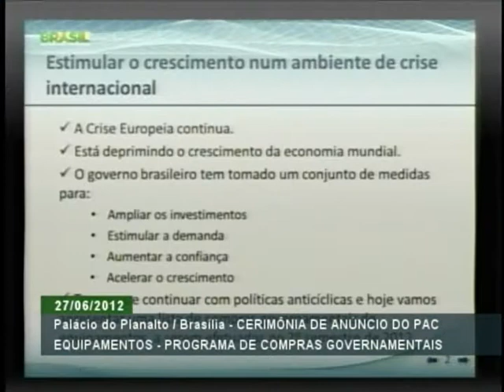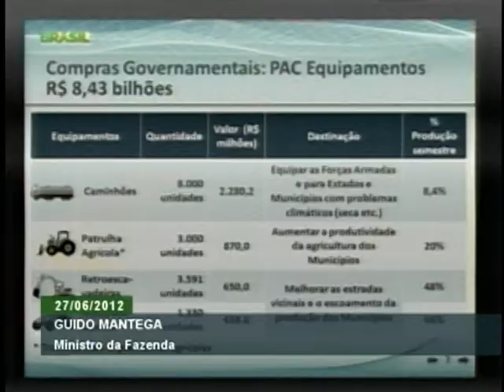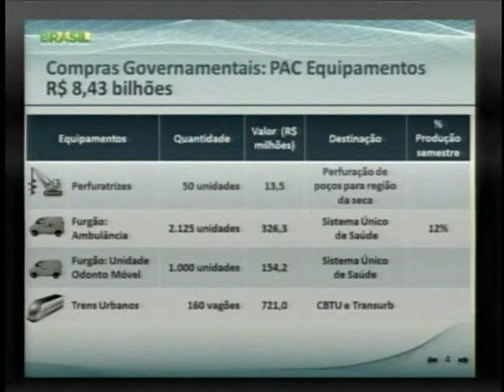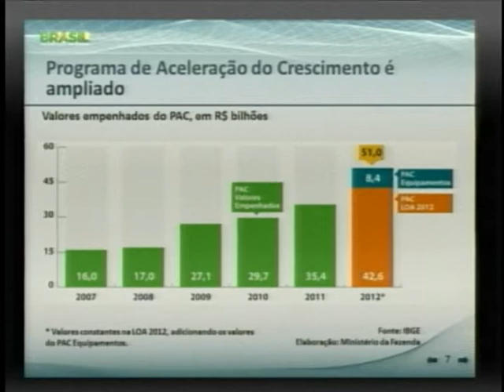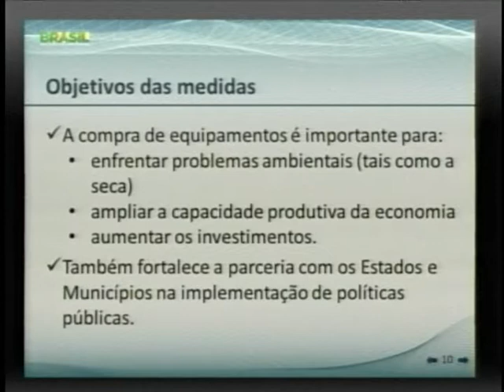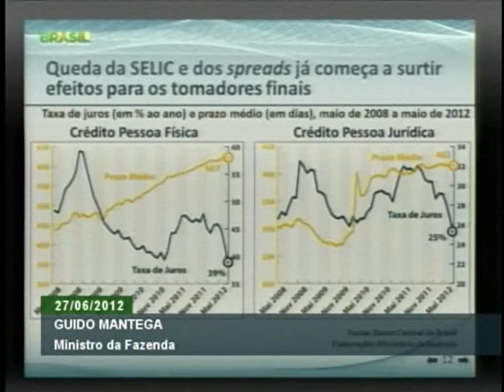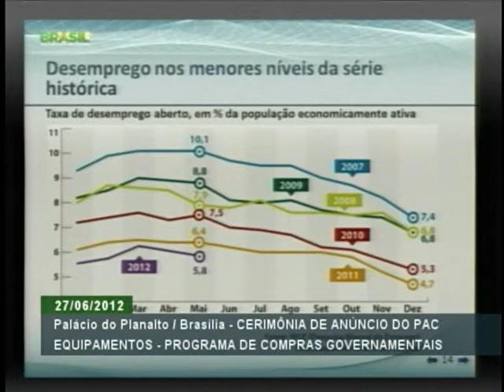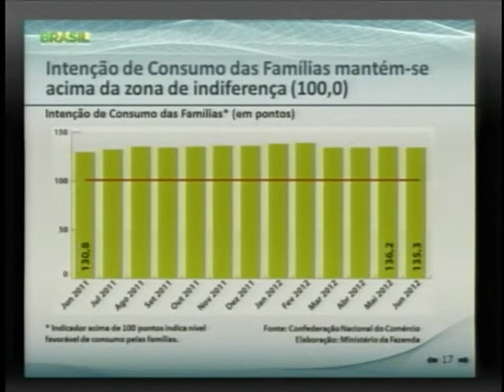Cerimônia de anúncio do PAC Equipamentos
ATIVIDADES DA PRESIDENTA - 27.06.12: A presidenta Dilma Rousseff anunciou nesta quarta-feira (27) que o governo fará, no âmbito do PAC Equipamentos -- Programa de Compras Governamentais, a aquisição de veículos e equipamentos no valor de R$ 8,4 bilhões para estimular o crescimento econômico. Serão comprados pelo governo oito mil caminhões, três mil patrulhas agrícolas, duas mil ambulâncias, 8.570 ônibus, 3.591 retroescavadeiras, além de motoniveladoras, furgões, vagões de trem, blindados e móveis para escolas. Veja cerimônia completa.